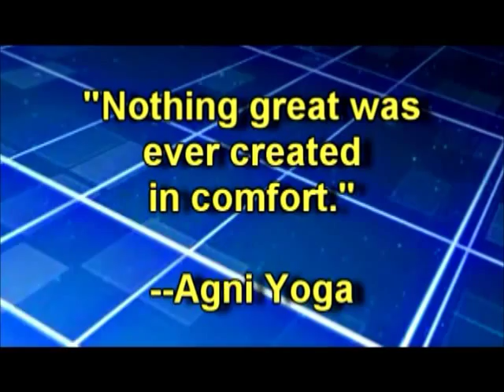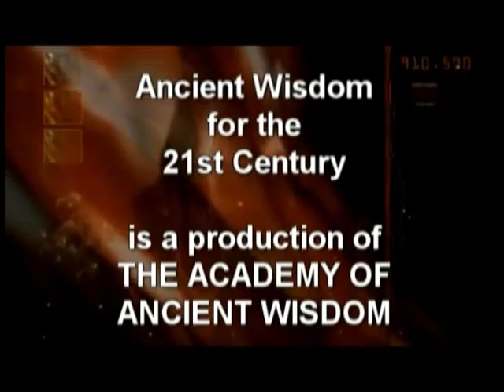"Creation" - Ancient Wisdom - Burt Wilson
I feel very fornunate to have the opportunity to broadcast Burt Wilson's TV series called "Ancient Wisdom for the 21st Century" which plays locally here in Sacramento and is the same title as his book. He was a student of the late great Manly P. Hall. Burt took over doing the lectures for the Philisophical Society after Manly's passing. I feel fortunate to have Burt as a local friend and appreciate his generosity in sharing his Life's work. I hope you enjoy them as much as I do. You can contact Burt at the email and phone number provided at the end of the video.

Watch Burt's show online every Thursday night at 9:00 PM (Pacific Standard Time). It repeats on Friday at 1:00 PM (PST) and on Saturday at 5:00 AM (PST). Click on Watch Ch 17.